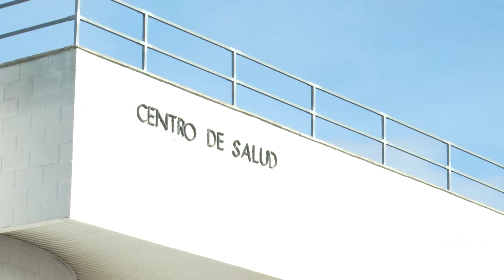Nuevas restricciones para Almoradí y Dolores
Restricciones para los municipios de Almoradí y Dolores que estarán vigentes entre el 17 de agosto y el 6 de septiembre

- 'Toque de queda' entre la 01:00 y 06:00 horas.

- Límite máximo de 10 personas en reuniones de ámbito social o privado, salvo convivientes o dos núcleos de convivencia.

- Estas nuevas medidas han sido autorizadas por el Tribunal Superior de Justicia de la Comunidad Valenciana (TSJCV) para 68 localidades de más de 5.000 habitantes con mayor riesgo epidemiológico por COVID19. Entre ellas, en la VegaBaja, Almoradí y Dolores. Se eliminan las restricciones en CallosadeSegura.